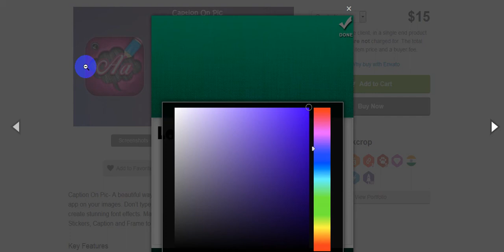Caption On Pic free DOwnload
Caption On Pic- A beautiful way to express your feeling with our Awesome Text effects app on your images. Don’t type boring text on image any more, use our this app to create stunning font effects. Make your image even more appealing by adding Stickers, Caption and Frame to your image.

Author Name:gkcrop